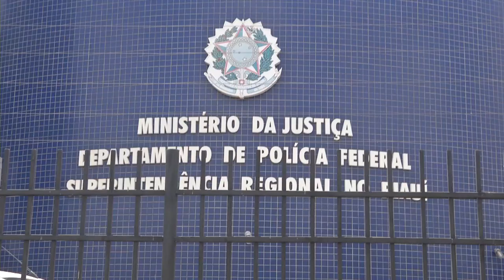Quadrilha assalta agência dos correios em Miguel Leão